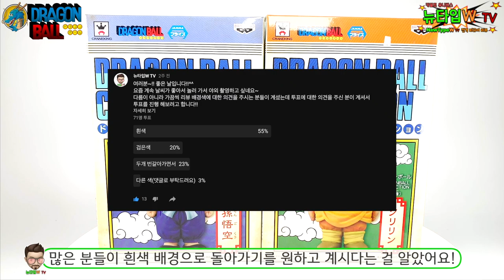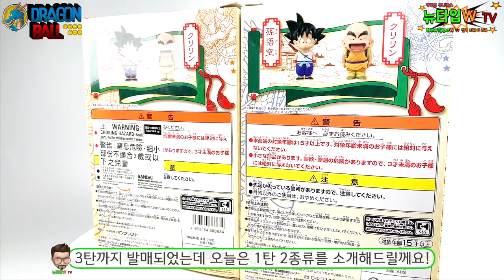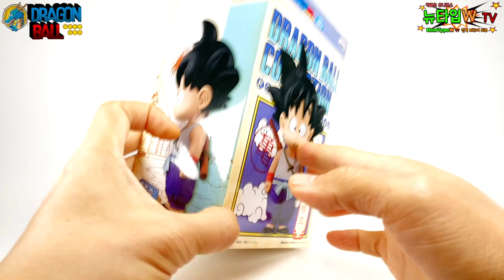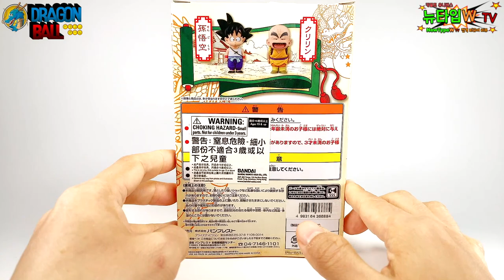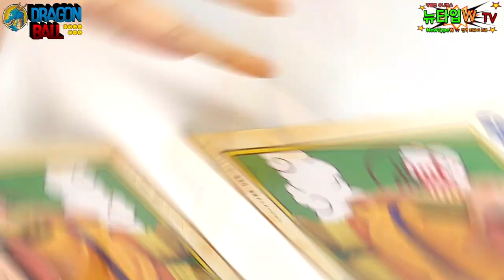[반프레스토]드래곤볼콜렉션 1탄 소년 손오공과 크리링! 너무 예쁘다~Dragon Ball Collection Vol.1 Goku Son & Krilin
흰색 배경으로 돌아온 기념으로 제가 너무나 사랑하는 드래곤볼 피규어를 리뷰했습니다!
반프레스토에서 나온 드래곤볼 콜렉션이라는 제품인데 원작 느낌을 제대로 살려준
아주 맘에 쏙!!!드는 피규어입니다~!!^^
드래곤볼 팬이 아니더라도 귀엽고 예쁜 모습에 남녀노소 구분없이 좋아할 것같은
디자인과 조형이라서 더욱 좋은 것 같습니다!!

00:00 Intro
00:37 Dragon Ball Collection Vol.1
01:02 Goku Son Box Shot
02:26 Goku Son Package
02:47 Goku Son Full Shot
03:20 Goku Son Detail
04:34 Krilin Box Shot
05:06 Krilin Package
05:27 Krilin Full Shot
06:02 Krilin Detail
07:29 Goku Son & Krilin
07:47 Finale
08:29 Outro